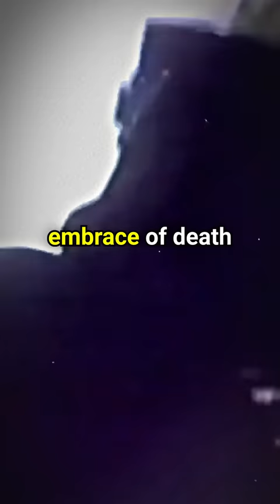Is This the Scariest Great White Shark Encounter Ever?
On the 12th of August, 1993, a 39-year-old abalone diver named David R. Miles encountered the cold grasp of death near Westport Union Landing State Beach. The colossal creature responsible was the infamous great white shark, an apex predator notorious for its relentless appetite and terrifying reputation.
As David and his fellow divers plunged into the depths, the 20-foot titan attacked silently like a ghost, its razor-sharp teeth latching onto his head and shoulders without mercy. Miraculously, the gigantic fish loosened its hold, allowing David a fleeting chance to escape. Taking advantage of this moment, David swam with all his might towards a rocky haven, the disoriented shark following close behind. Summoning his remaining strength, he climbed onto the rocks, narrowly escaping the clutches of the aquatic grim reaper.